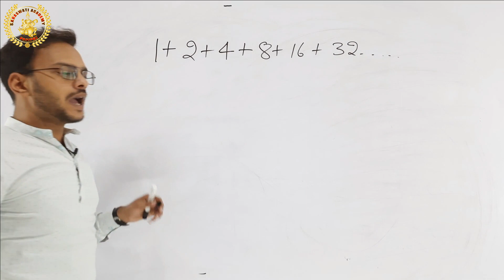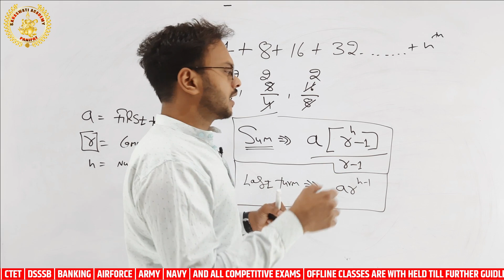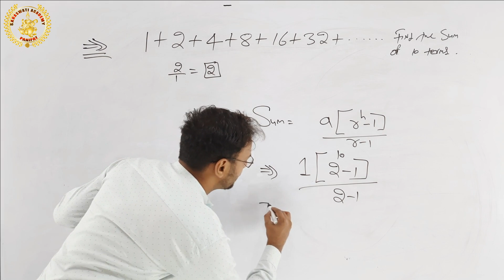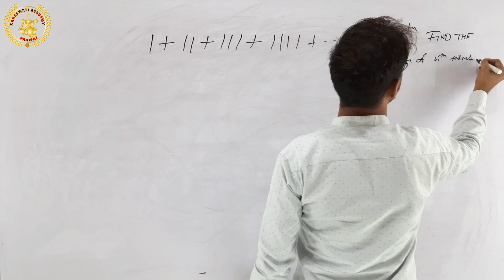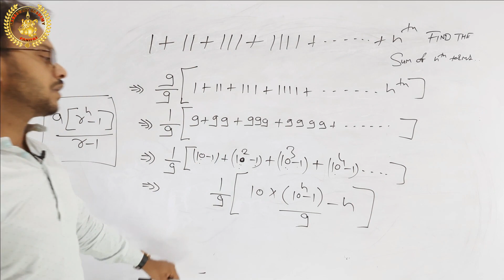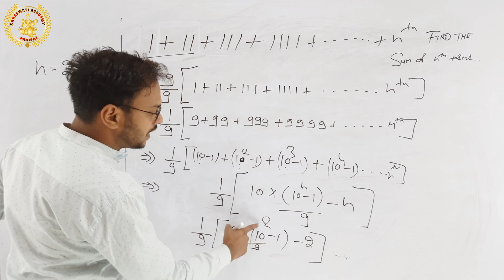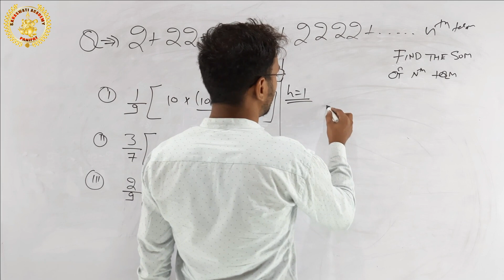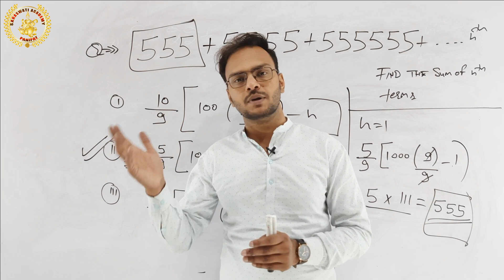Number System | part-10 | (संख्या पद्धति) | Number System Tricks | Maths | Hssc/Patwari/Gram Sachiv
Topics-
1.unit digit in number system
2. binary number system
3. binary number system in hindi for nda
4. number system full chapter in hindi
5. number system for ssc cgl by sandeep sir
6. number system for rrb ntpc by sandeep sir
7. number system for ssc chsl by sandeep sir
8. number system for banking exam

Any doubt and question  join over discussion group
कोई भी Doubt और Question पूछने के लिए यहां क्लिक करें

Notes और Modal Test paper  लेने के लिए यहां क्लिक करें (For Pdf and study material)
Telegram Link for Pdf Dawnload -

Under the Guidance of Sandeep Sir
SSC & BANKING , HSSC {CET} & DSSSB ,RAILWAY & ARMY , H-TET & C-TET HARYANA POLICE DELHI POLICE
CLASS 6-10
ALL SUBJECTS-MATHE,SCIENCE,ENGLISH,S.S.T
     M (MATHS)
     (ACCOUNTS,ECO.)
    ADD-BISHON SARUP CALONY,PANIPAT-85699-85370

Digital work by - Satish Sehrawat